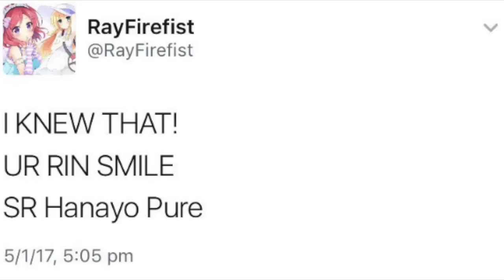hanayo who?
who's this girl with brown, short hair? a new normal girl?